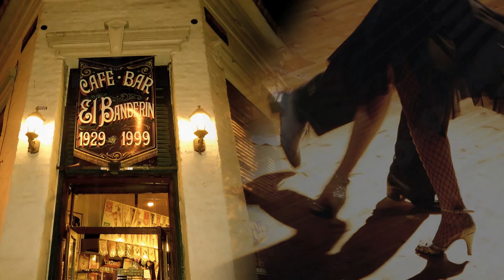MARCO de SANTI plays ASTOR PIAZZOLLA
Verano Porteño di Astor Piazzolla
Visualizzazione ottimale 1080HD